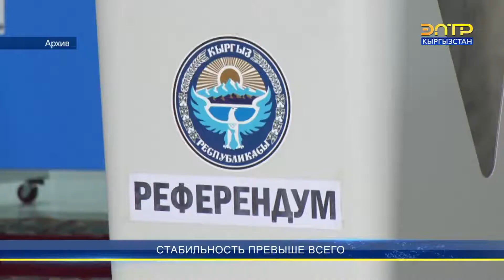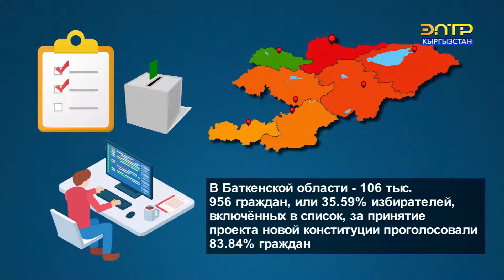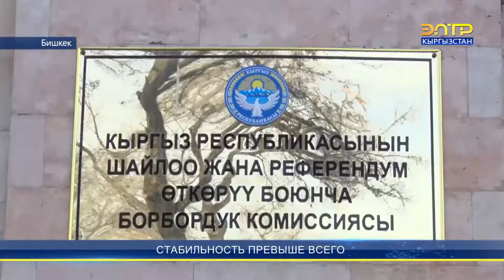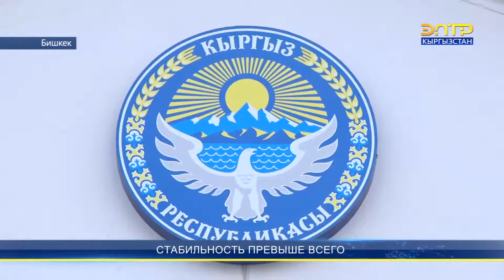СТАБИЛЬНОСТЬ ПРЕВЫШЕ ВСЕГО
11 апреля прошел референдум по принятию проекта новой Конституции. На плебисците по предварительным данным приняли участие 37% избирателей. Всенародные выборы признаны состоявшимися. Вместе с референдумом прошли и выборы в местные кенеши. Граждане выбирали депутатов 28 городских и 420 айыльных кенешей. В 28 городах в гонке участвовали 56 политических партий. В столице за 45 мандатов в Бишкекский городской кенеш боролись 25 партий. По итогам выборов 6 политический организаций смогли переступить 7% порог.